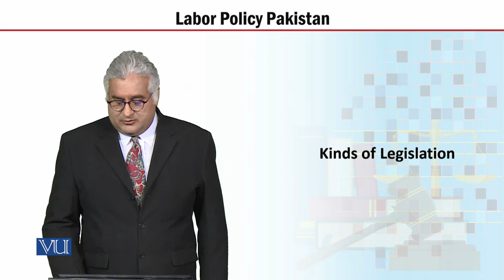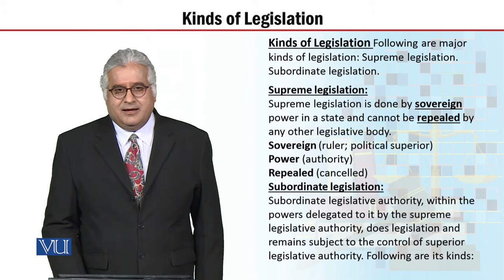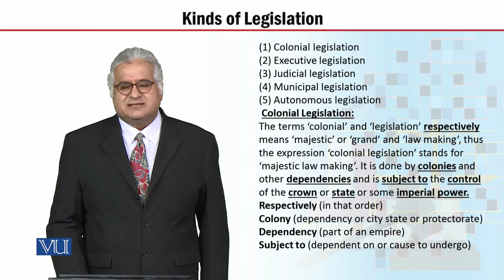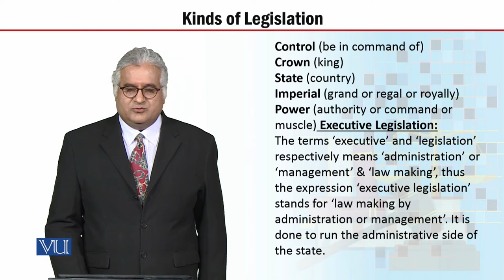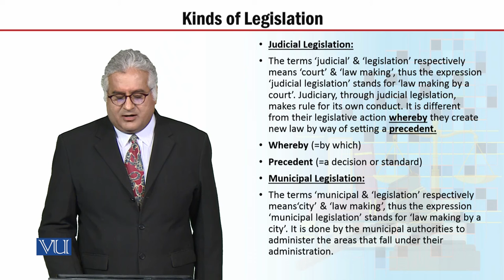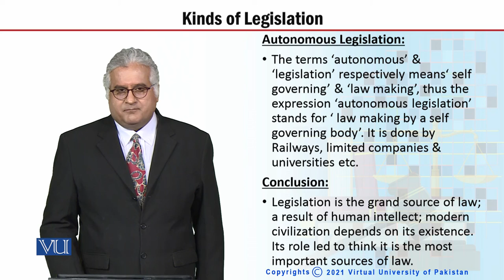MGT723_Topic150 | Labor Policy